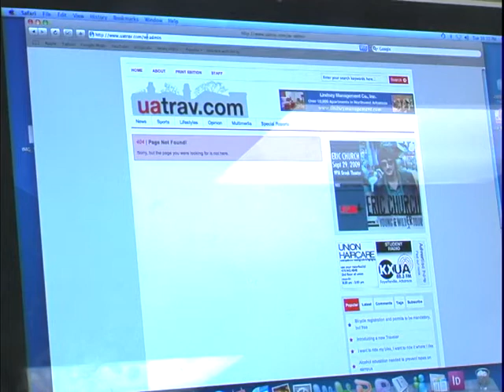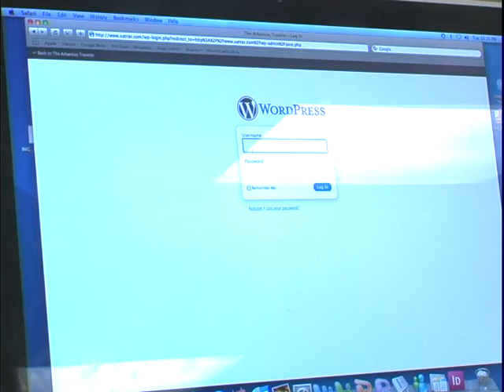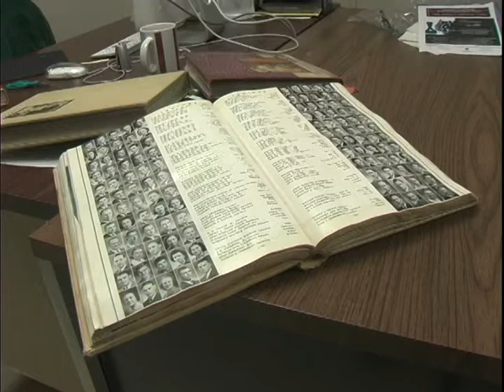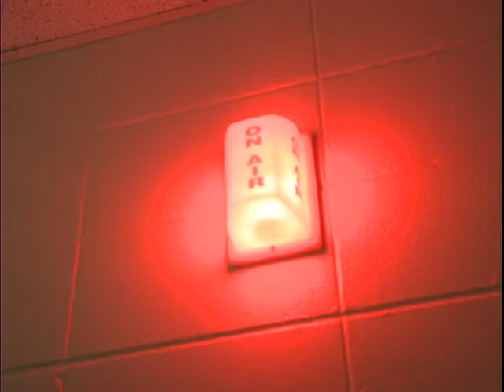Halliburton, Reading & Weaver- Lemke Feature